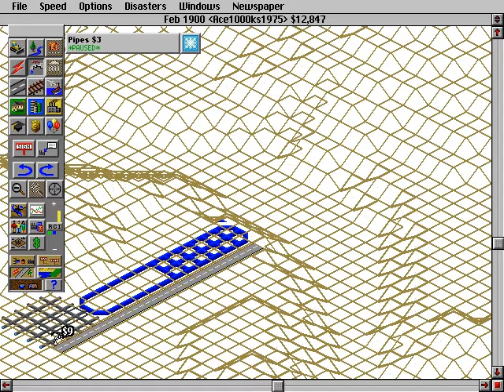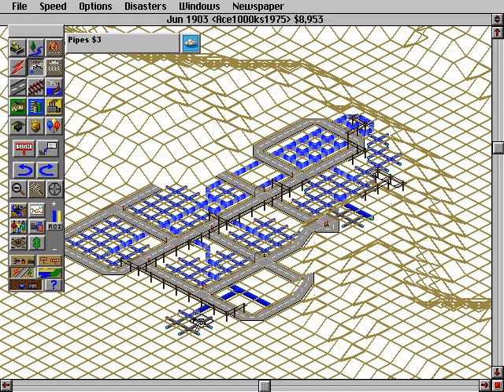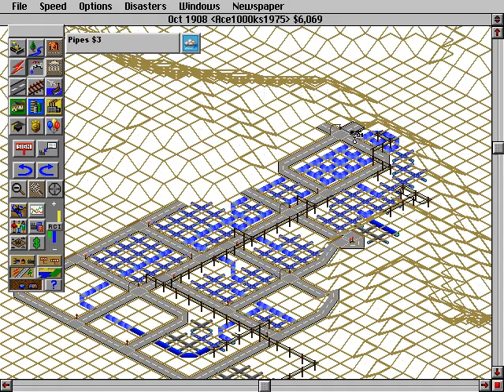Simcity 2000 MS-DOS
[Specs]

♦ Title: Simcity 2000
♦ Developer: Maxis
♦ Publisher: Maxis
♦ Published: 1993
♦ Format: MS-DOS
♦ Genre: City Simulator
[Original Game Requirements]

◙ Operating System
       • MS-DOS 5.0, Windows 3.1
◙ Processor
       • Intel 386 25 MHz (Floppy Disks) Intel 486 33 MHz (CD-ROM edition)
◙ Memory
       • 4 MB RAM (Floppy Disks) 8 MB RAM (CD-ROM edition)
◙ Graphics Card
       • SVGA graphics, 256 colors, 640 X 480 resolution 512 KB Video RAM required for CD-ROM
          edition
[Synopsis]

This was the sequel to Simcity which was a wildly successful computer game in 1989 released by Maxis. The original Simcity game was ported to many different computer platforms and video game consoles as well. Simcity 2000 is very much like Simcity with added features which makes it more challenging and interesting.

This game will not work on a modern operating system, but you can use it with a emulator, like PCEM, 86Box, or DosBox 0.74. You can buy the original game which comes on a CD-ROM disc, and run it on any of the emulators I mentioned.

I played this game back in 1993 on a 486 DX2 66 MHZ based computer, and I thought it was as good as the prequel. I played it at my cousin's house, because I didn't have a computer that was powerful enough to play game back then. I had a 386 SX-16 MHZ based computer which was obsolete at that time. The game specs were pretty high for this game, and you can tell by how good the graphics are in the game. With more dimensions in this game, like water management, different types of roads, subway tunnels, railway junctions, and other things made this game more interesting than the original game. It was also more difficult, because you had to really manage your resources more carefully, or you would run out of money very quickly.

The way to win in this game was build slow and steadily. If you tried to build too quickly would lead run out of money and lose the game. If you played Simcity, it is very much like the first game. As a result, the learning curve was not very high. However, if you never played this game, it could take a while a few hours to learn. Like all 1990s games, it came with a thick manual which was helpful to read. For retro computer games, the manual was kind of like a copy protection, because computer games were much more complicated than video game consoles. You could also learn of tips on how to strategically play this game, and back in the day they even had hint and strategy guides you could buy. I never bought a strategy guide to play Sim City, Sid Meier's Civilization, Caesar I, this game, or other games of this type.

The format for Simcity games hasn't changed much from Simcity 2000 for decades. The interface is pretty much the same, but they did add more features in Simcity 4. This game is more like a toy, and you make your own rules. Thus, you have a greater degree of freedom, and this is why I liked games like this. A modern equivalent to this game would be the Tropico, and The Total War series. Those games are also entertaining, and Simcity pretty much created this genre of games back in the late 1980s.
[Links]

♦ Simcity 2000 Special Edition @ Amazon.com
[Emulator Tutorials]